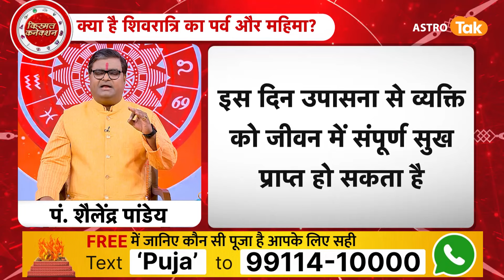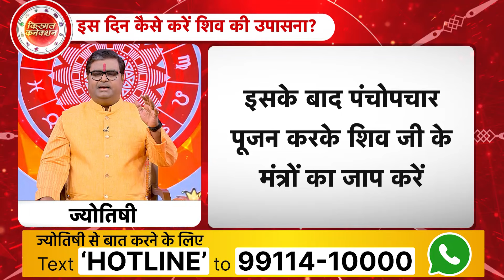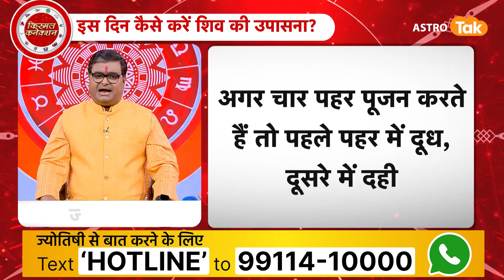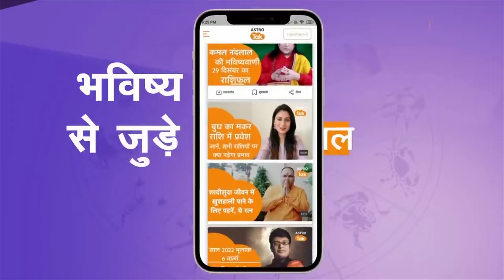शिवरात्रि पर कैसे करें चार पहर की पूजा । Shailendra Pandey | Astro Tak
Sawan Shivratri Puja Kaise Kare: सावन के दौरान आने वाली मासिक शिवरात्रि का अपना एक खास महत्व है. यह बेहद कल्याणकारी मानी जाती है. इस दिन लोग व्रत रखते हैं और शिव-पार्वती की पूजा करते हैं. हिंदू पंचांग के अनुसार इस बार मासिक शिवरात्रि 02 अगस्त को मनाई जाएगी. ऐसे में इस पवित्र दिन पर भोलेनाथ की विधिवत पूजा करें और लिंगाष्टकम स्तोत्र का पाठ करें...तो आइए ऐसे में ज्योतिर्विद शैलेंद्र पांडेय जी से जानते हैं कि, शिवरात्रि पर कैसे करें चार पहर की पूजा...